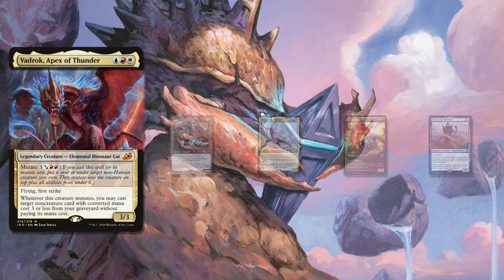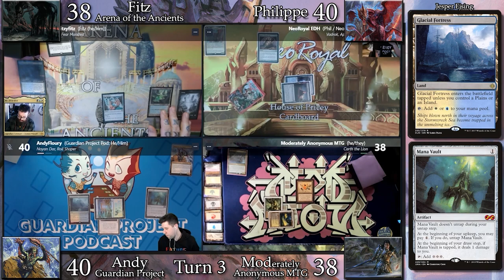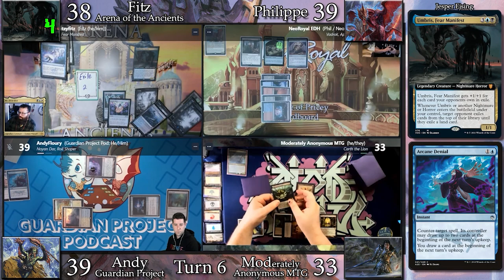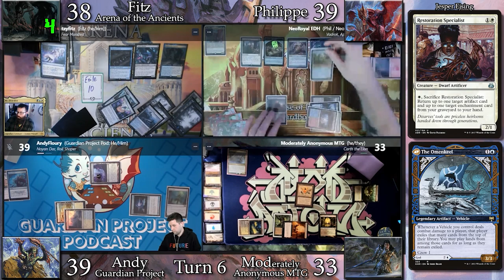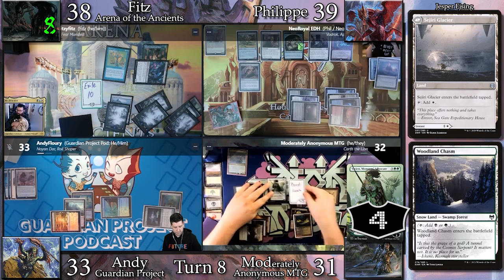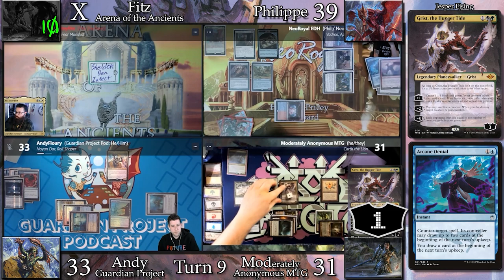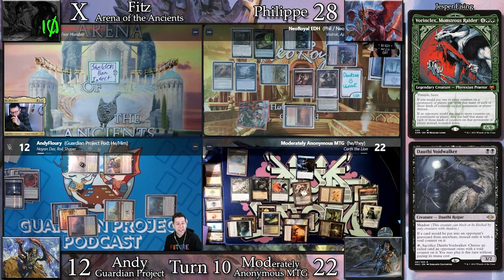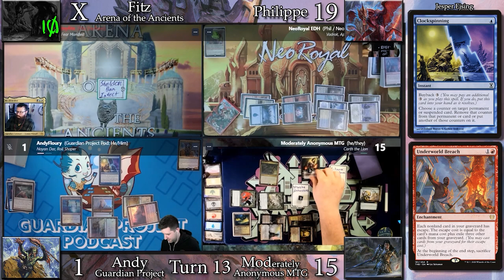(EDH) Umbris Vs Vadrok Vs Carth the Lion Vs Noyan Dar - Gameplay Ep.76 with Fitz Andy and Mod Anon!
Welcome to Ep.76 of commander gameplay!
For today's episode we edited an Arena of the Ancients stream with amazing guests.

Thank you to our amazing voice actor this episode!
ScreamyMC, Coach Jro and MWB 👏👏

Decklists :
Umbris, Fear Manifest (Horror and Nightmare tribal, exile, Voltron :

All our decks are on Moxfield now!

edited commentary 4 players full match high quality narrated commentary live reaction guests
collab magic the gathering high power fast quick optimized casual

dimir exile mill jeskai dwarves storm combo magda brazen outlaw golgari superfriends planeswalkers azorius land matter landfall control boardwipes infect